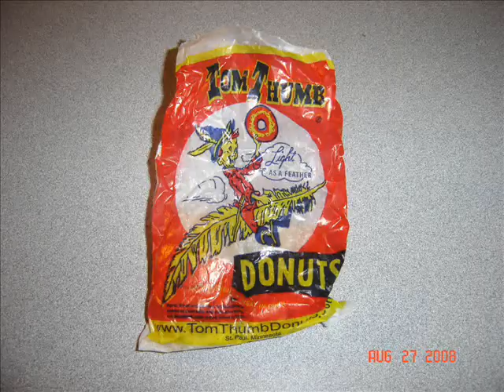Tom Thumb Donuts 2008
Mega just had  have some to greedy little boy